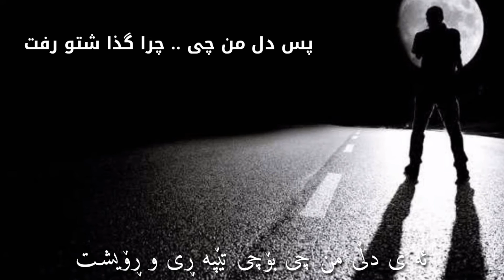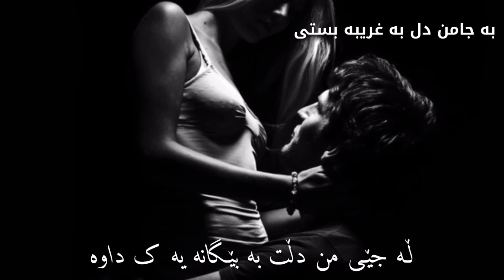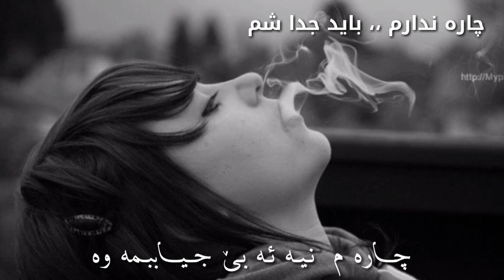xoshtren gorani farsi eman gholami ba zhernuse kurdi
ایمان غلامی